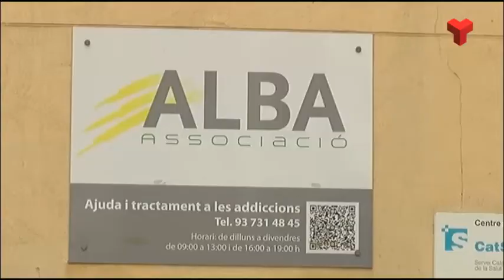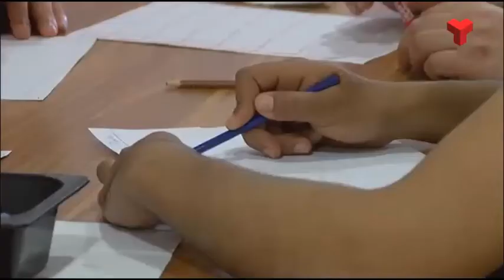Les persones usuàries d'Alba acusen l'angoixa i la manca d'ingressos i repunten els nous casos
Les primeres activitats suspeses arran de la crisi del coronavirus van ser les que es realitzen amb infants i joves; després es van anul·lar totes les activats grupals i s’ha incrementat el seguiment dels usuaris per telèfon o videoconferències. Aquests professionals han detectat que l’angoixa per la situació i la manca d’ingressos estan passant factura a les persones que atenen.

Un cop l’Ajuntament ha facilitat equips de protecció individual per a professionals i usuaris, s’han reprès les visites presencials. Ara es fan unes 15 setmanalment. Els responsables alerten però, que han repuntat els nous casos, persones que han vist agreujats els seus problemes durant el confinament.Més informació a